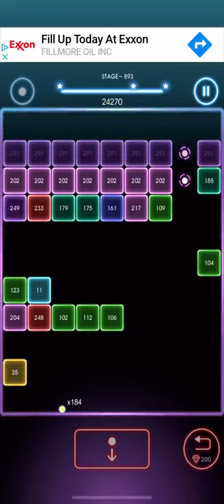Bricks Breaker Quest Level 893